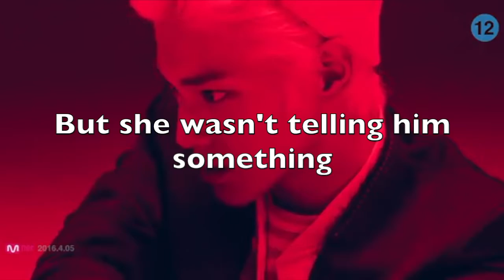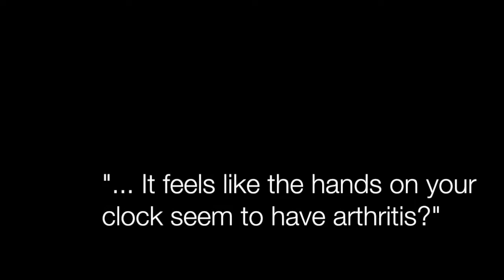Scars AFF Trailer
AFF trailer for Aestheticdwae's story, Scars.

The videos I have in this trailer I DO NOT OWN. I did include a scene from a drama. None of it is mine. Just using this for the trailer.